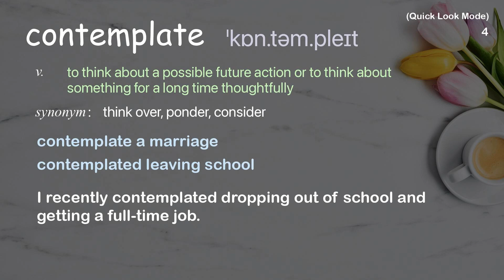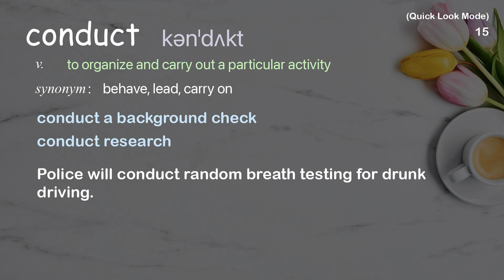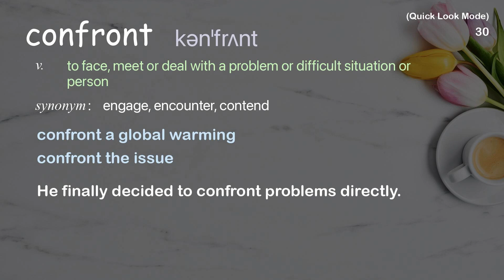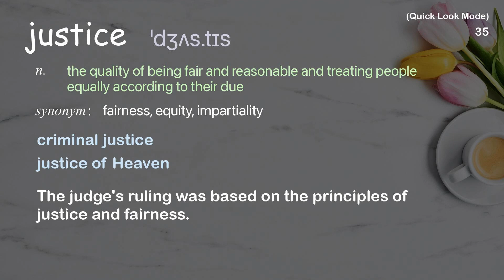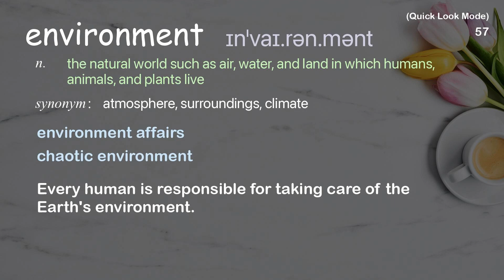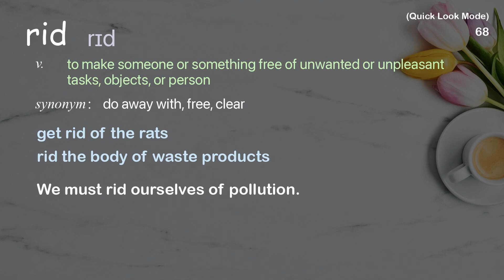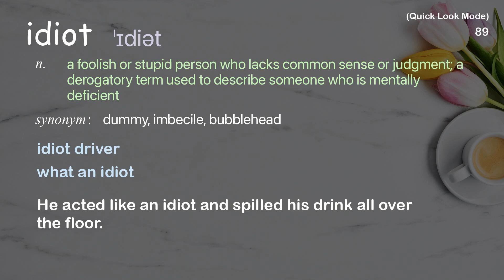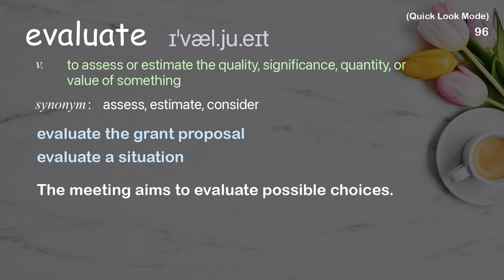97 Academic Words Quick Look Ref from "Jackie Tabick: The balancing act of compassion | TED Talk"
■PLEASE NOTE

■Reference Source
Jackie Tabick: The balancing act of compassion | TED Talk